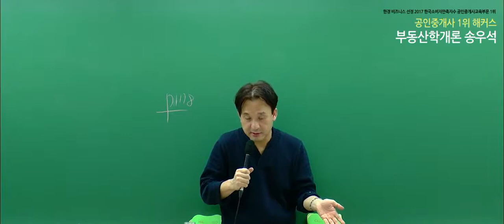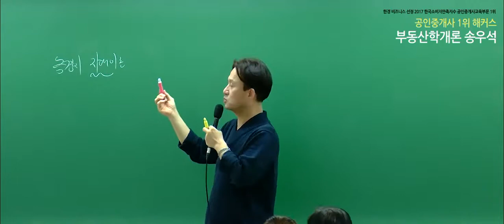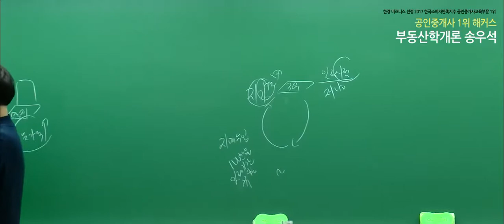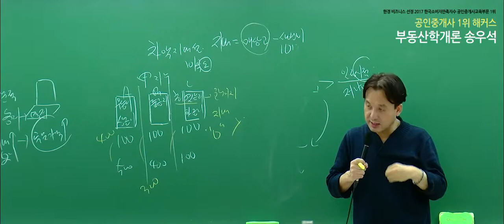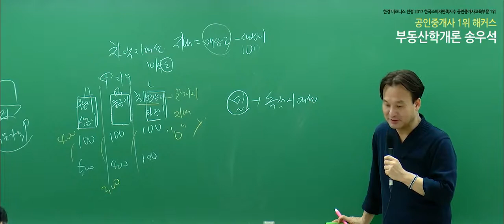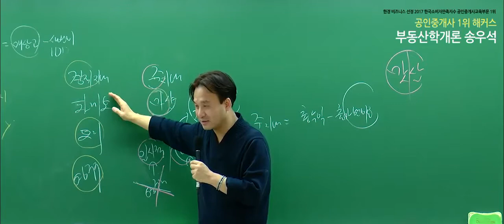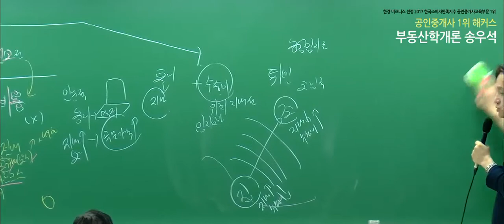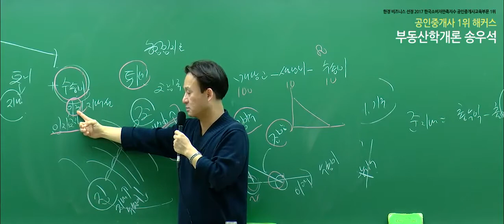[공인중개사 시험, 해커스 구갑성] 2019 부동산학개론 기본이론 - 지대이론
2020 합격비법서 선착순 200명! 무료배포!